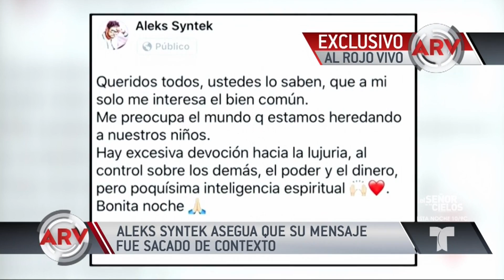Aleks Syntek responde a los reggaetoneros | Al Rojo Vivo | Telemundo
Los comentarios que el cantante ha hecho en contra de las letras del reggaetón le han traído roces con algunos artistas de ese género y esto aclaró.